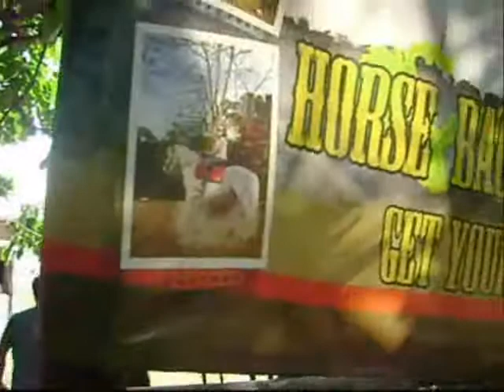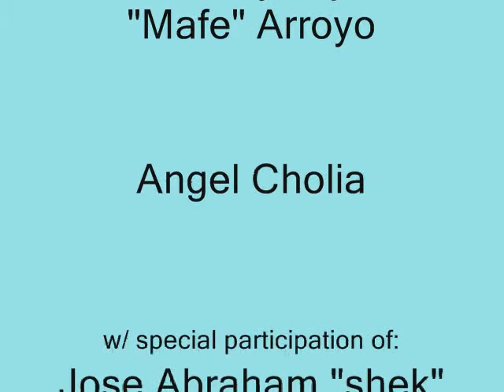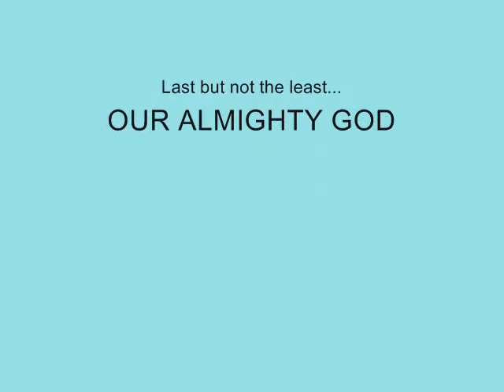Something Childish But Very Natural (a video adaptation)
An adaptation of Katherine Mansfield's Something Childish But Very Natural (1914)  from the group of Sr. Shirley Torrente BSE 31.
memebers: Ma. Charmaine Palomo, Roma Marian Guadaña, Shena Corido, Ma. Liwayway Fe Arroyo, Angel Cholia, Nicole Ann Antonio, Marivina Palma, Donna Marie Roxas, Nina Erika Saquilayan, Ana Diana Yumul.
A final requirement for World Literature, passed to Mrs. Vilma Pampilon Ramirez. Enjoy!!!